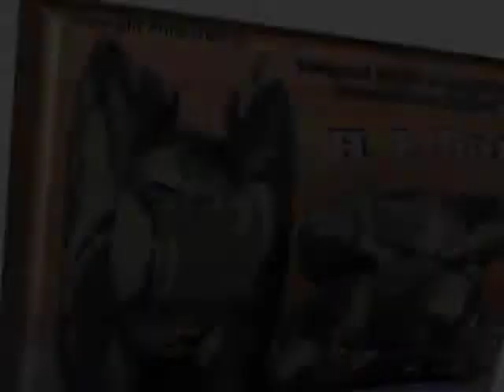Camera beanbag support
Camera beanbag supports Designed Produced & Supplied by Mandysyourchoice.co.uk